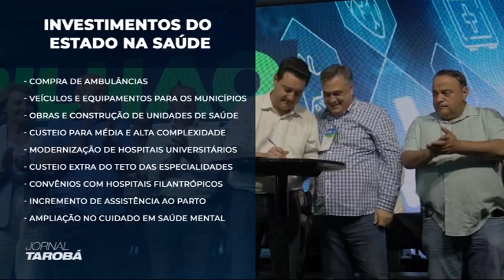Estado anuncia R$ 1 bilhão para investimentos na saúde